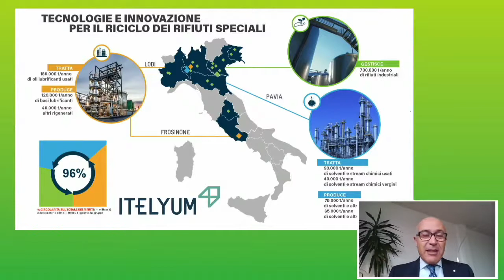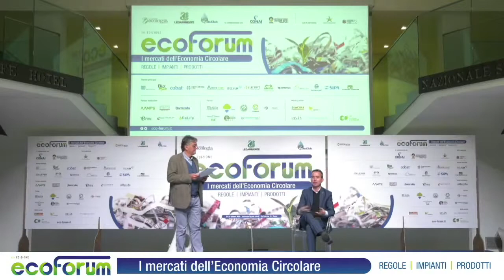Itelyum a EcoForum 2020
Legambiente, Nuova Ecologia e Kyoto Club, in collaborazione con CONOU e col patrocinio del Ministero dell’Ambiente e della Tutela del Territorio e del Mare  hanno organizzato la VII edizione di EcoForum, la conferenza nazionale sull’economia circolare, di cui Itelyum è partner principale.